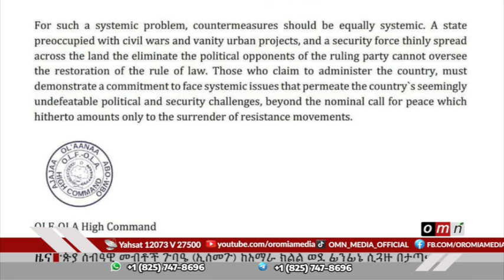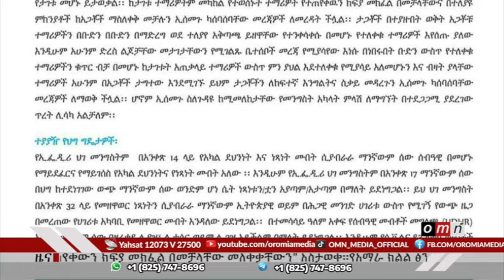OMN ዕለታዊ ዜና July 13,2024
የኦሮሞ ነፃነት ሰራዊት መግለጫ።
የኢሰመጉ መግለጫ።